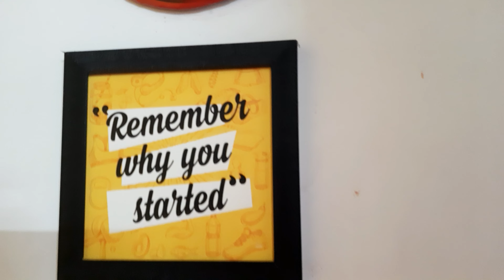Small Living room tour 🥰 Deep Clean করলাম আজ । #2023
আমাদের ছোট্ট Living room tour 🥰 Deep Clean with me .

I am a lifestyle vlogger , Thank you For Visiting my channel.